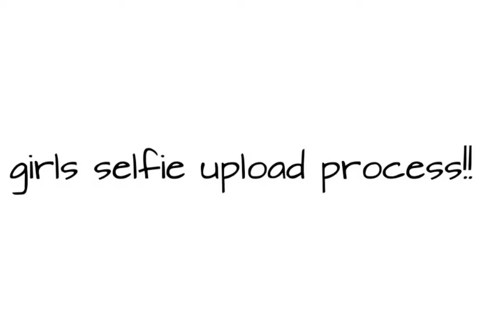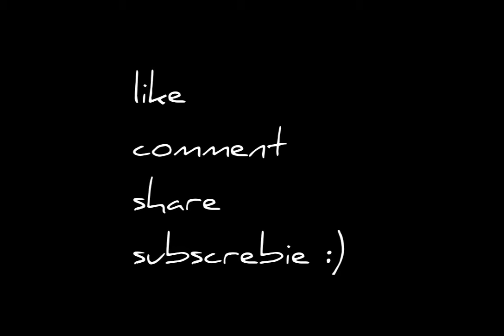GIRLS SELFIE UPLOAD PROCESS || MUST WATCH!!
The process of most of the girls who takes 1000 pics and upload only one pic and sometimes they call it a random pic

this video is only for entertainment and comedy purposes only